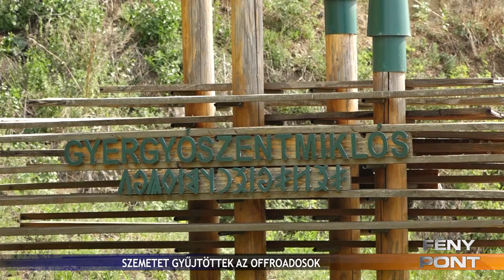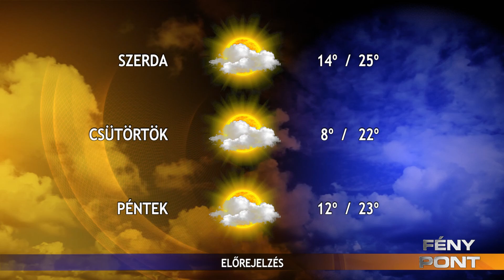Fény Pont 2022. május 23.